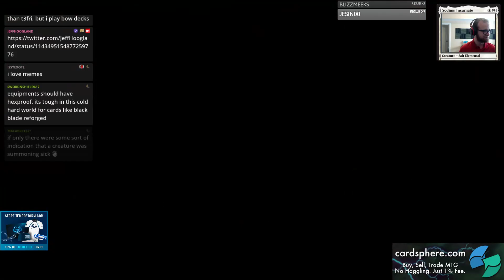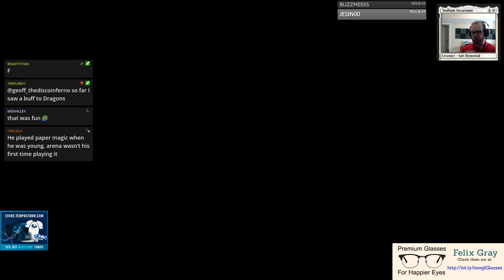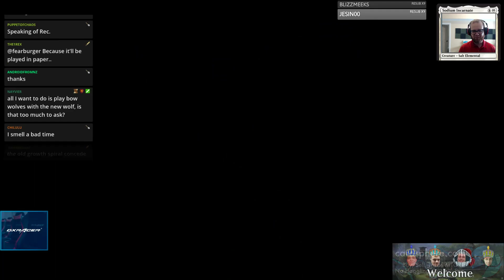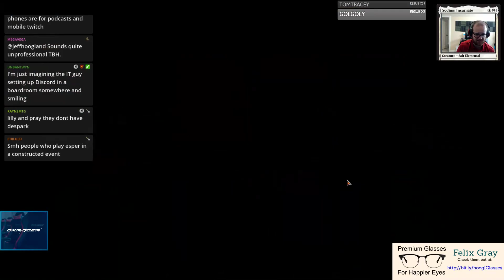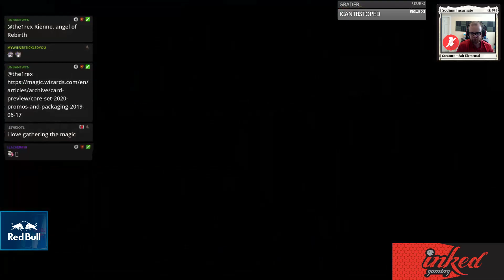Mono Black Control - Standard - June 25th, 2019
3 Cabal Stronghold (DAR) 238
3 Cast Down (DAR) 81
2 Cry of the Carnarium (RNA) 70
1 Finale of Eternity (WAR) 91
1 God-Pharaoh's Statue (WAR) 238
4 Karn, Scion of Urza (DAR) 1
2 Karn, the Great Creator (WAR) 1
2 Liliana, Dreadhorde General (WAR) 97
4 Mana Geode (WAR) 241
2 Massacre Girl (WAR) 99
2 Mobilized District (WAR) 249
3 Moment of Craving (RIX) 79
3 Ritual of Soot (GRN) 84
19 Swamp (XLN) 268
4 Treasure Map (XLN) 250
3 Ugin, the Ineffable (WAR) 2
2 Vraska's Contempt (XLN) 129

1 Ashiok, Dream Render (WAR) 228
4 Duress (XLN) 105
2 Fountain of Renewal (M19) 235
1 God-Pharaoh's Statue (WAR) 238
3 Knight of Malice (DAR) 97
2 Silent Gravestone (RIX) 182
2 The Elderspell (WAR) 89